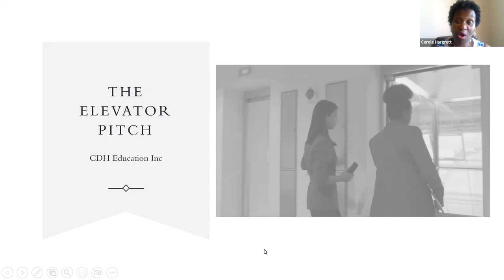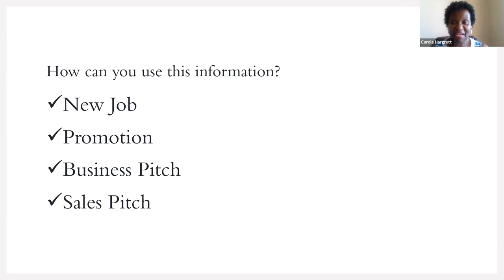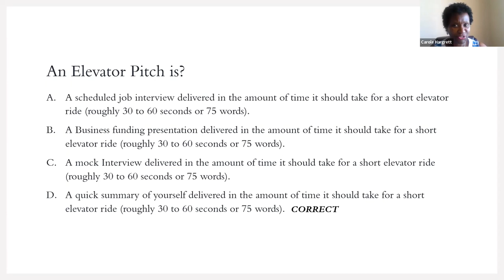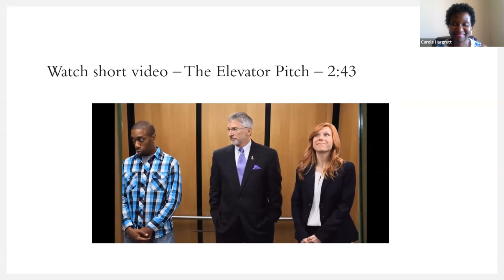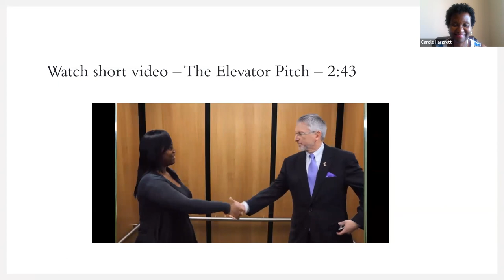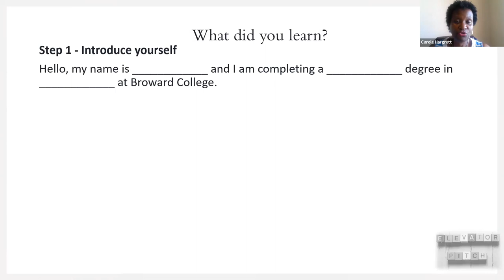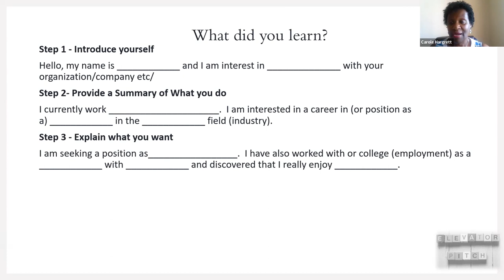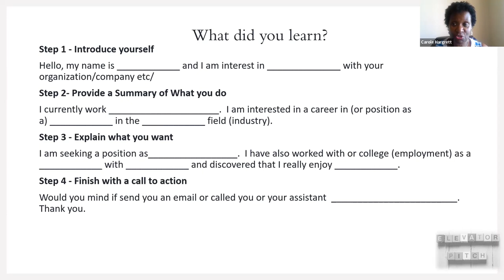CDH Education Inc - Do you know how to get in front of the right people?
Watch this video - The Elevator Pitch - to help you to get in front of the right people for a job, promotion, business, or sales pitch.

See more soft skills videos @cdheducation